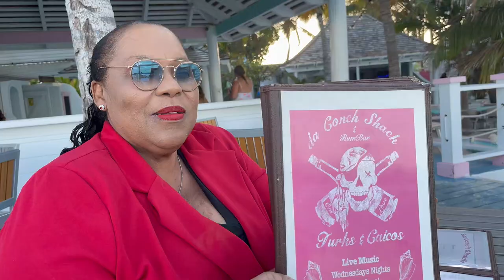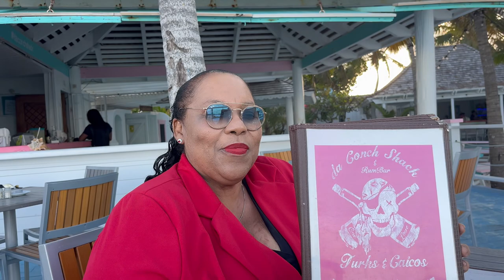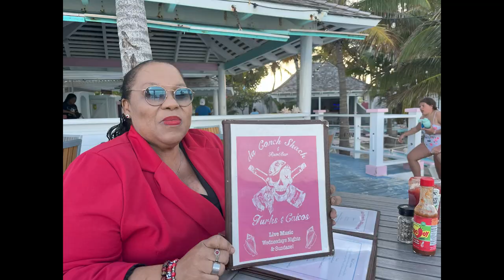Valentine's Dinner 2024 at Da Conch Shack, Blue Hills, Providenciales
This video features my Valentine's Dinner at Da Conch Shack, Blue Hills, Providenciales, Turks and Caicos Islands.

The Atmosphere was great and the food was excellent.

Or on my travel channel@misslizatlarge